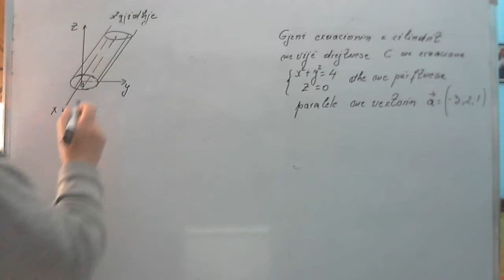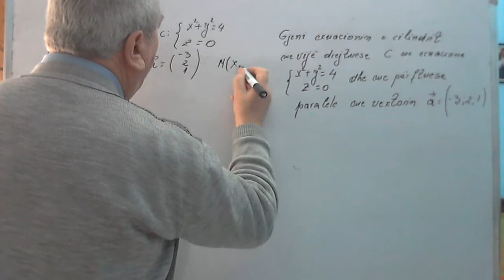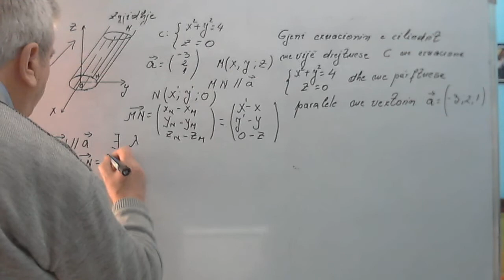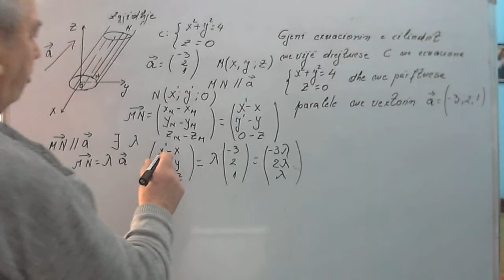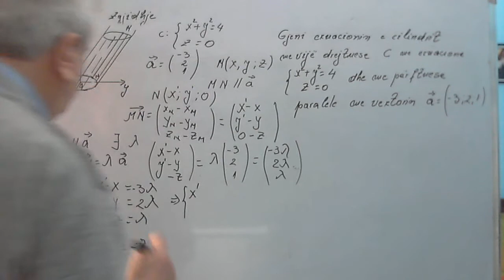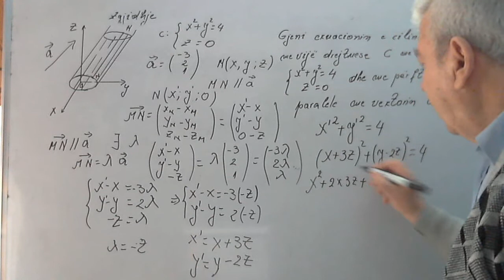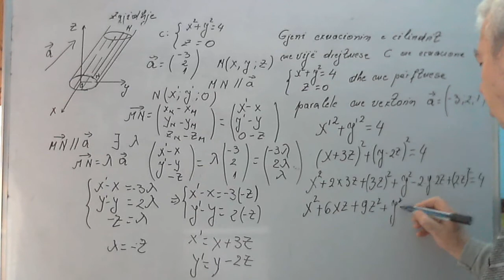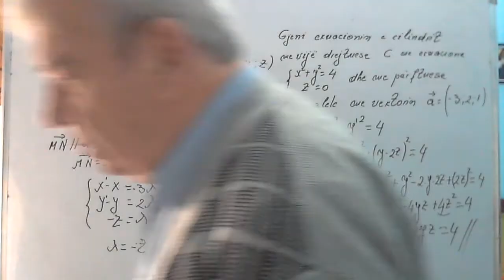Gjeometria Analitike Ushtrime/ Ekuacioni i cilindrit me përftuese paralele me një vektor